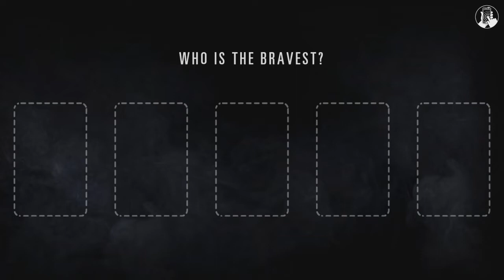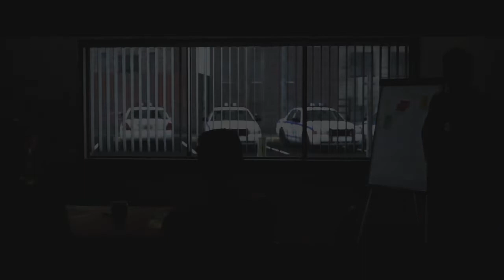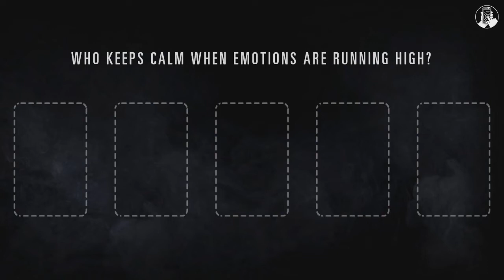Hidden Agenda (Part 2): Looking for Clues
Where'd we put that Handy Dandy Notebook of ours?
Run With Us and Support Us!